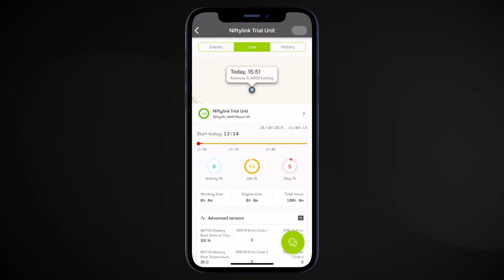Niftylink Go (ES)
Niftylink es una potente herramienta telemática de Niftylift que proporciona información valiosa sobre el estado, la actividad y la ubicación de sus máquinas, ayudándole así a maximizar la eficacia de su flota.

Niftylink Go es una aplicación para móvil con la que tendrá la flota entera en la palma de la mano. La app le indicará dónde están las máquinas y cuáles necesitan asistencia inmediata para que pueda ir un paso por delante, evitar averías potenciales y reducir el número de llamadas a causa de problemas técnicos.